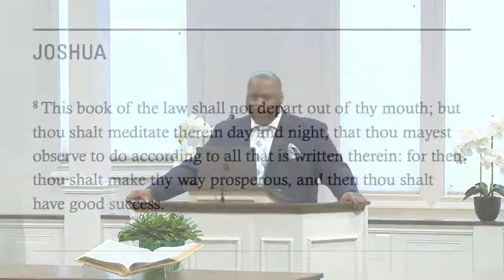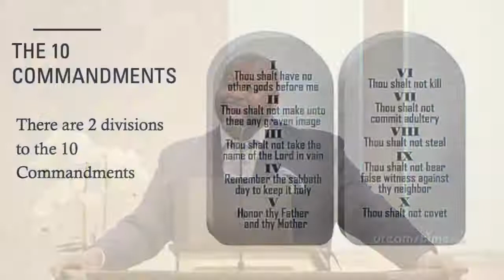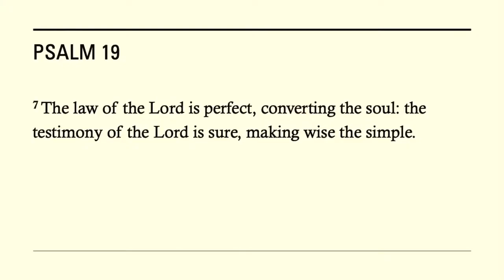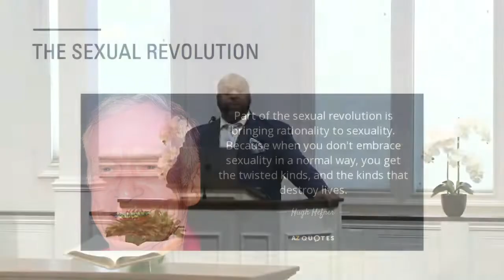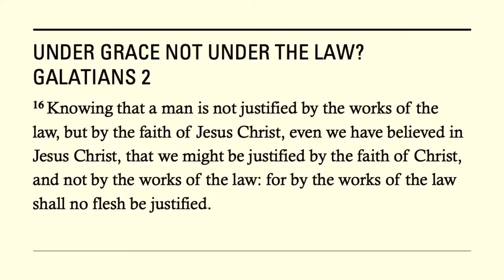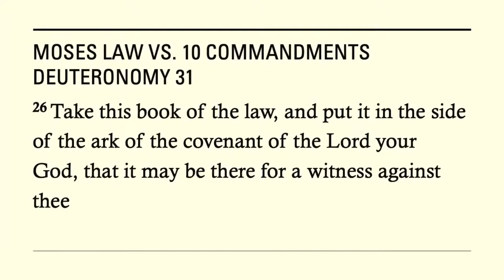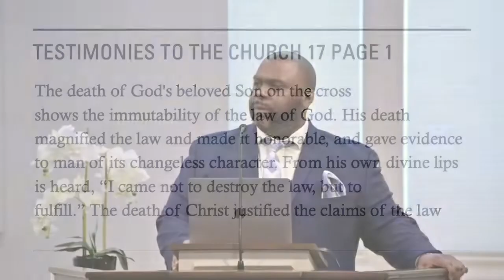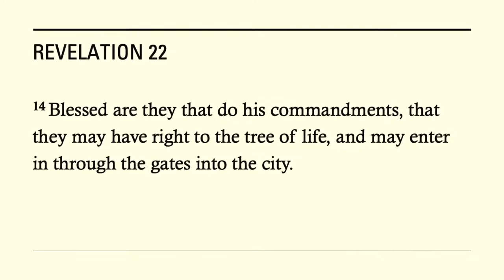Apologetics - Part 8 - The Law and Morality | Dr Eric Walsh